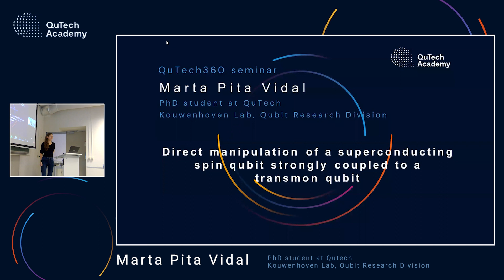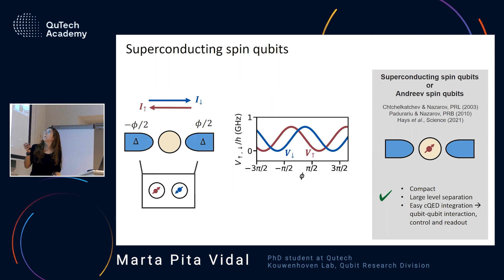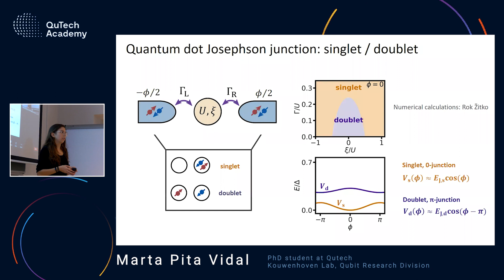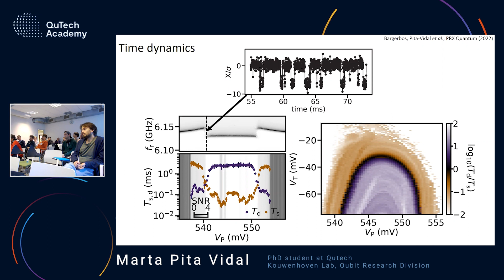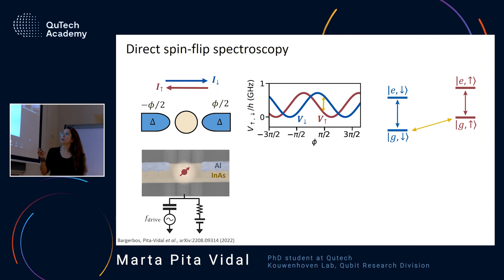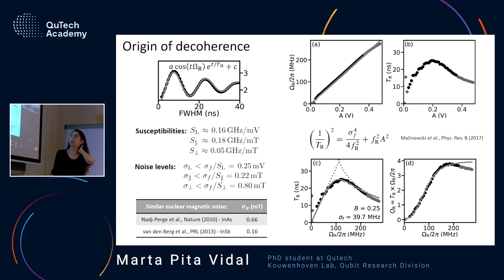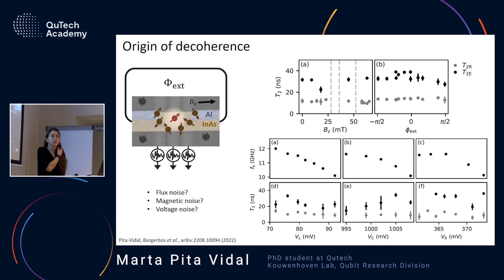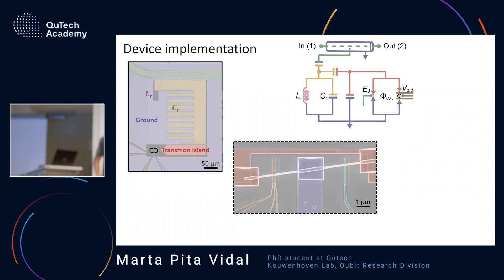QuTech360 w/M. Pita-Vidal: Manipulation of a superconducting spin qubit coupled to a transmon qubit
In this QuTech360 seminar, Marta Pita-Vidal,  PhD candidate in Kouwenhoven Lab, Qubit Research Division at QuTech, discusses the direct manipulation of a superconducting spin qubit strongly coupled to a transmon qubit. For biography and abstract, please see the description below.

Title:
Direct manipulation of a superconducting spin qubit strongly coupled to a transmon qubit

Speaker:
Marta Pita-Vidal

Abstract:
Spin qubits in semiconductors are currently one of the most promising architectures for quantum computing. However, they face challenges in realizing multi-qubit interactions over extended distances. Superconducting spin qubits (or Andreev spin qubits) provide a promising alternative by encoding a qubit in the spin degree of freedom of an Andreev level.
In this talk, I will present our recent results on the implementation of an InAs/Al nanowire-based Andreev spin qubit. We encode the qubit in the spin-split doublet ground state of an electrostatically-defined quantum dot Josephson junction with large charging energy. Additionally, we use a magnetic field to enable direct spin manipulation over a frequency range of 10 GHz. Using an all-electric microwave drive we achieve Rabi frequencies exceeding 200 MHz. We furthermore embed the Andreev spin qubit in a superconducting transmon qubit, demonstrating strong coherent qubit-qubit coupling. These results are a crucial step towards a hybrid architecture that combines the beneficial aspects of both superconducting and semiconductor qubits.

Biography of Marta Pita-Vidal:
Marta Pita-Vidal received two bachelor’s degrees in Mathematics and Physics Engineering from the Polytechnic University of Catalonia (2012) and a MSc in Applied Physics from the Delft University of Technology (2019). Since 2019, she has been a PhD candidate in Leo Kouwenhoven’s group at QuTech.
Marta’s research lies at the interface between condensed matter physics and quantum technologies. In the past, she investigated two-dimensional materials during her stays at ICFO (Spain) and MIT (USA). Currently, she is focusing on the development of hybrid devices which incorporate a semiconducting nanowire into a superconducting circuit. Such devices provide new insights into mesoscopic physics phenomena at the nanowire and, at the same time, constitute novel types of hybrid qubits.

ABOUT QuTech360 Seminars:
QuTech360 is a series of seminars where people from all QuTech divisions have the opportunity to build a deep understanding of the topics researched at QuTech. In each seminar, a quantum expert will guide us through one of the main topics studied in their group.

Do you want to learn more about quantum?